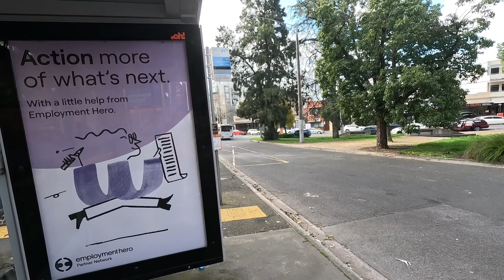Donric #75 Volvo B10BLE Volgren CR221L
Operator: Donric
Depot: Sunshine?
Fleet Number: 75
Year built: 1998
Bus type: Volvo B10BLE
Body: Volgren CR221L
Ex BS03IZ Transporter Bus Tours, Diggers Rest, Victoria; ex (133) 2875AO CDC Melbourne, Oakleigh, Victoria; ex (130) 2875AO CDC Ballarat, Ballarat, Victoria; ex (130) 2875AO (Davis livery) CDC Victoria, Ballarat, Victoria; ex (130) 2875AO, ex (130) OVB878 Kefford Corporation - Davis Bus Lines, Ballarat, Victoria.
Route: Hurstbridge line Rail Replacement Stopping All Stations
Photo Taken with: Gopro Hero 11 Black
Video Recorded with: Gopro Hero 11 Black
Recorded: 5/8/23